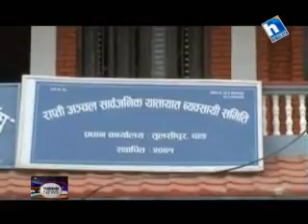Good News-14 Dec 2012(Mangir 29)